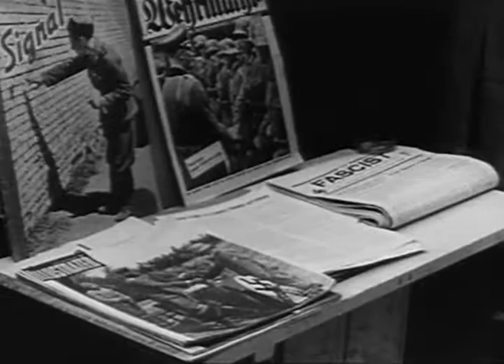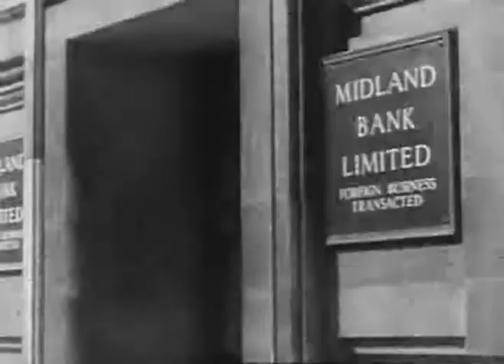German Troops in London - 1940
Taken from the Movie 'It Happened Here' The Fictitious story of the German invasion of England in 1940.